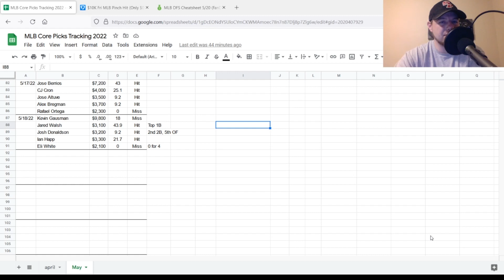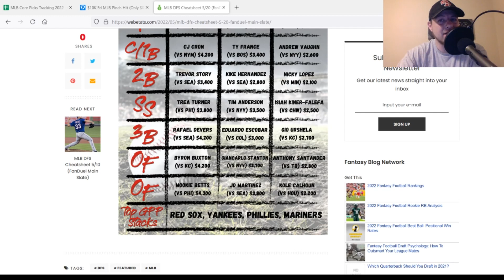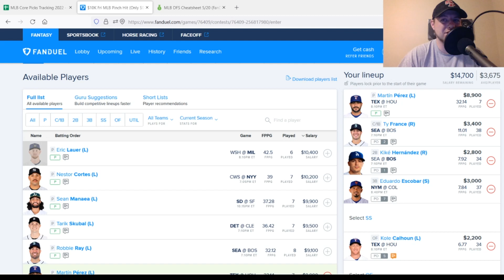MLB DFS Picks 5/20/22, Top 5 Plays on FanDuel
Intro 0:00
Recap 0:40
Core Picks 1:33
Top GPP Stacks 4:09
Closing 5:32

Stacksapp.io